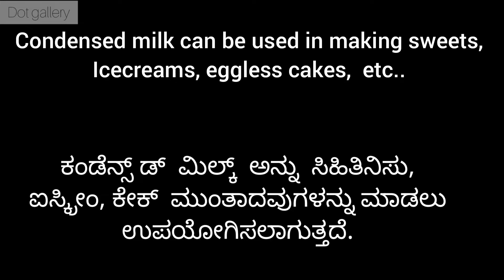Homemade Condensed Milk recipe | ಮನೆಯಲ್ಲೇ ಕಂಡೆನ್ಸ್ಡ್ ಮಿಲ್ಕ್ ಮಾಡುವ ವಿಧಾನ| Milkmaid recipe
How to make  condensed milk at home